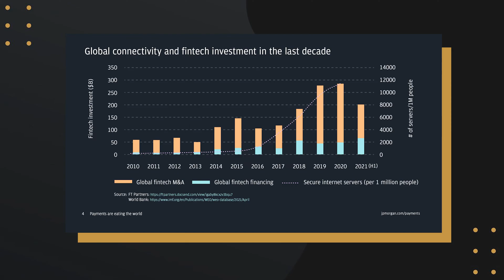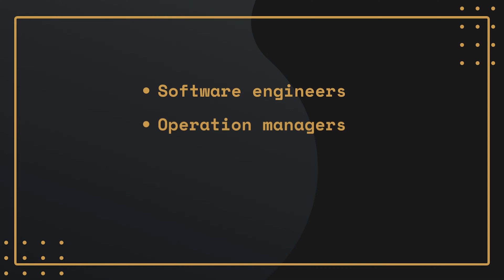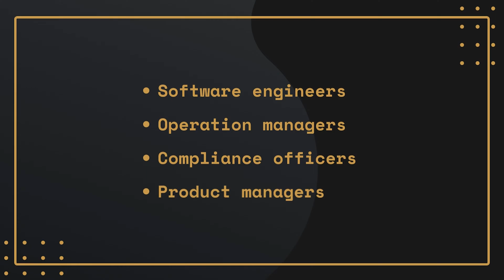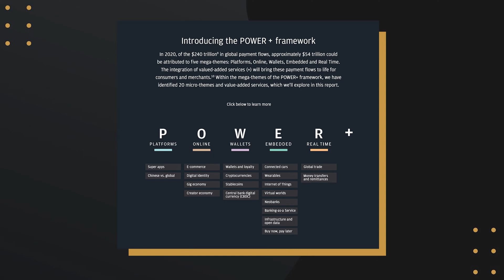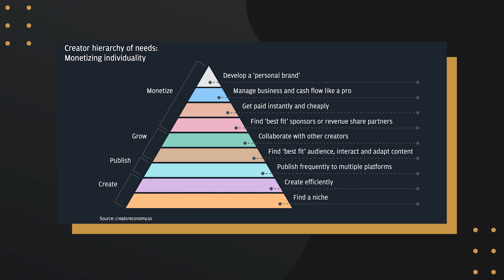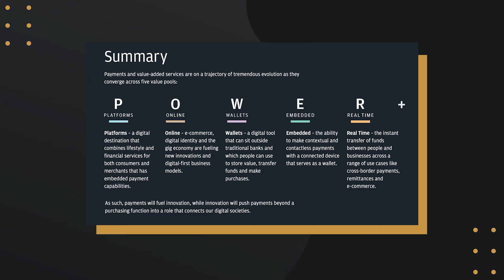Fintech Explained (From a Fintech Software Engineer)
I never really understood what's FinTech--there are credit cards, banks, and apps like Venmo, and sure there's software that is used by each but that's the case with virtually anything else these days. Though, then I started working at a FinTech company, and later on I moved to another one, and it finally made sense. FinTech is the intersection of finance and tech--but you already knew that. So, yes, FinTech companies build software that's designed to provide financial services, but what's the big deal?

Well, for starters, FinTech has been around for a while, although companies like Stripe popularized the field only in the past decade. Making a payment 50 years ago looked dramatically different than how it looked like 20 years ago, let alone how it looks like today.

And it does not stop with payments: Raising capital, investing, filing taxes, online transaction integrations, payment terminals, and virtually any other financial service either became accessible or enjoyed a dramatic advancement thanks to the incorporation of software and technology in the financial sector.

All of the above are existing innovations in FinTech--and Chase bank has recently published a report that discusses the future of it--which is discussed in the video as well, along with the different jobs and roles that FinTech companies hire for.